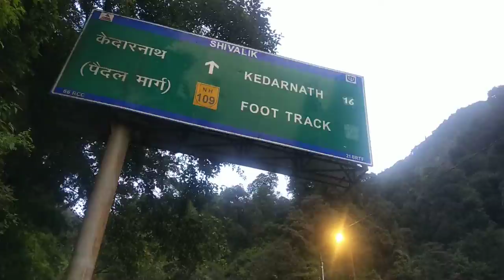# सनातन से पहचान